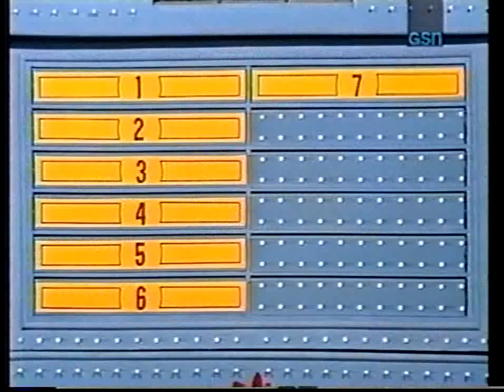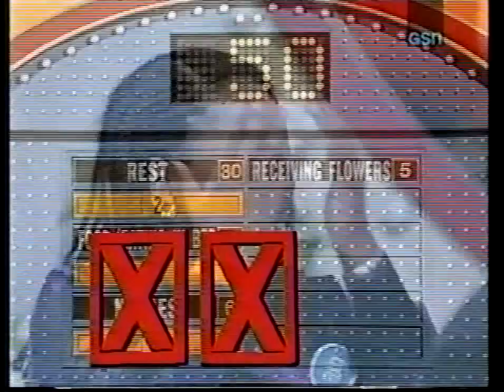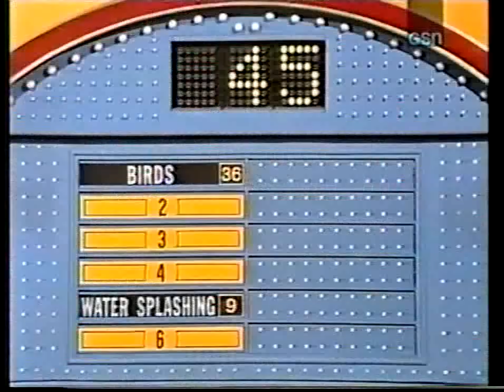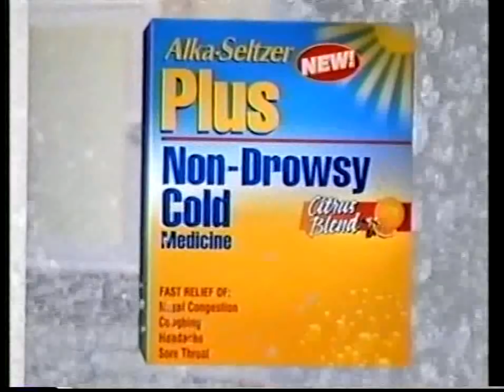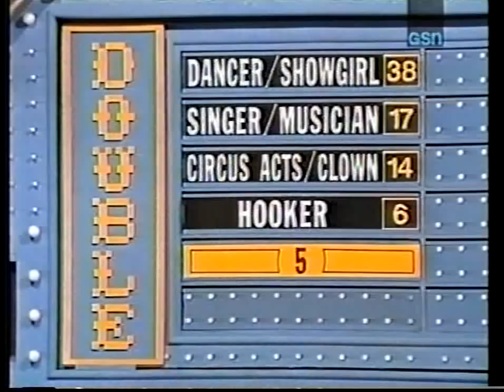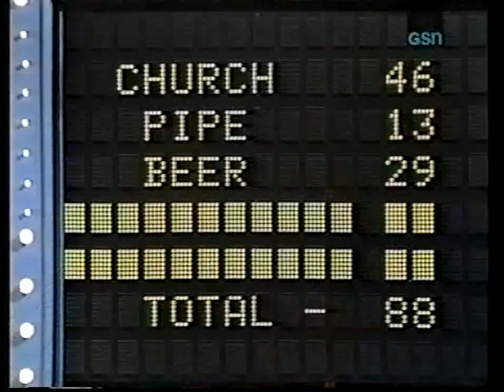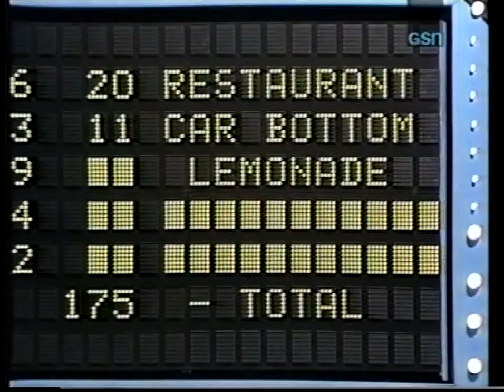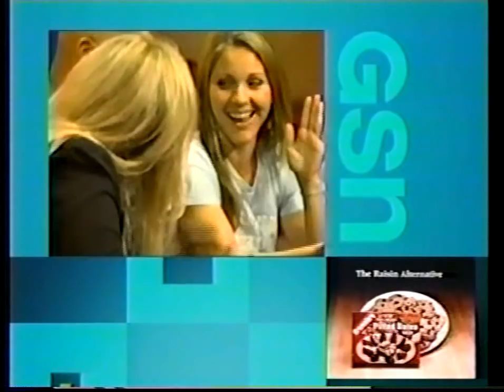Family Feud (SYN): December 22, 1989 (Christmas Holiday Episode!)